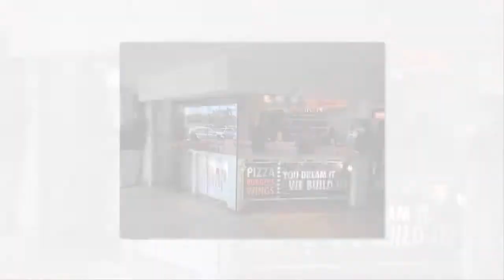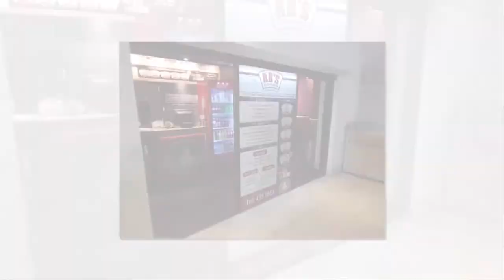Lanterns at Hastings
The Lanterns at Hastings is a contemporary lifestyle environment, created to fill a need for a high quality retail environment on the South coast of Barbados.

The complex hosts a mix of 30 shops and restaurants, and is the only retail facility of its kind on the island's South coast that is anchored by two major international brands, Haagen-Dazs and Subway. The presence of these two brands ensures that competition is alive and well on the island and that the consumer is allowed a choice.

The food court which seats 240, is an eclectic representation of local, Caribbean, Mediterranean, Asian, and European restaurants. The healthier choice of American fast-food restaurants, Subway, completes the Lanterns' culinary offerings.

While the range of merchandise attracts a wide clientele, the 25-40 age groups find The Lanterns at Hastings particularly attractive because of the trendy, contemporary shopping, attractive layout, and easy flow.

One of the features of The Lanterns at Hastings is the commitment to bringing a series of interesting and unique lifestyle events to its customers. The management is keen to allow local artisans an opportunity to display their products and services in delegated areas. This will allow both visitors and residents to benefit from the wide selection that is available on the local market.